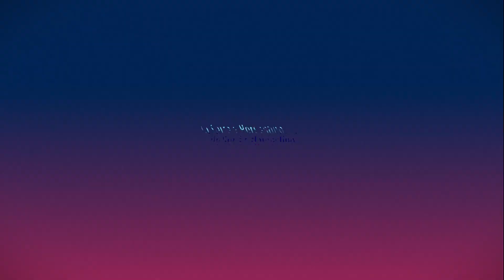[VIDA NA ROÇA] Grupo de Mulheres Arretadas visitam a CASA DA QUENGAS 🌵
Neste Vídeo: [VIDA NA ROÇA] Grupo de Mulheres Arretadas visitam a CASA DA QUENGAS  🌵

🔹 Hoje no nosso Canal: Cultura e Personalidades do Sertão Nordestino. Teremos: Uma matéria gravada no Sítio Manoel de Barro, Soledade-PB. O Grupo de Mulheres Arretadas visitam a CASA DA QUENGAS, da Professora Bethania Albuquerque. As Mulheres do Grupo nos falaram da importância da Casa das QUENGAS para a Cultura Regional da Comunidade. 🌵

📌Assista esse VÍDEO, gravado em SOLEDADE no interior da Paraíba e entre tantos outros documentários belíssimos e relevantes que se encontra neste Canal.

✅ Gostou do nosso VÍDEO? Se gostou nos AJUDE a divulgar a Cultura NORDESTINA!
compartilha nosso VÍDEO!